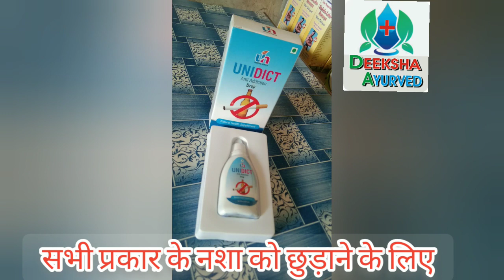Deekshaclinic Unidict Anti Addiction Drop शराब की लत से छुटकारा पाने के उपाय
शराब की लत से छुटकारा पाने के उपाय

       हम आपके लिए लेकर आए हैं
UNIDICT
           Anti Addiction Drop
जो एक आयुर्वेदिक दवा है इसका कोई साइड इफेक्ट नहीं है|
आज आपको डॉक्टर अमरपाल राठौर
UNIDICT
           Anti Addiction Drop के फायदे और शराब छुड़ाने के बारे में बताएंगे:-
शराब की लत या शराबी व्यक्ति के बारे में चर्चा करने से पहले हम कहना चाहेंगे कि अति हर चीज की बुरी होती है। ऐसा ही शराब की लत के विषय में भी है, जरा-जरा और कभी-कभी करके शराब कब हमारी लत और बेकार की जरूरत बन जाती है, पता ही नहीं चलता। हम शराब के गुलाम बनकर रह जाते हैं। दिमाग में शराब का घंटा बजते की कदम खुद-ब-खुद शराब के ठेके की ओर बढ़ने लगते हैं। जबकि हर पीने वाला व्यक्ति जानता है कि शराब स्वास्थ्य के लिए हानिकार होती है, लेकिन फिर भी वह पीता है। धीरे-धीरे यह स्थिति यह हो जाती है कि शराबी व्यक्ति खुद चाहकर भी शराब नहीं छोड़ पाता। वह तिल-तिल कर मरने पर मजबूर हो जाता है। यहां तक कि शराबी व्यक्ति के परिवारजन भी उससे बेहद दुखी और परेशान रहने लगते हैं और उन्हें मजबूरन नशा मुक्ति केंद्र का सहारा लेना पड़ता है, क्योंकि उन्हें केवल यही नशा मुक्ति का उपाय नजर आता है।
इसलिए वक्त रहते नशाखोरी से मुक्ति पा लेना जरूरी है। यानी शराब की लत पर काबू पा लेना चाहिए। शराब ही क्या किसी भी प्रकार का नशा छोड़ देना चाहिए वरना भविष्य में नशीले पदार्थ के दुष्परिणाम आपको भुगतने पड़ सकते हैं।
अब प्रश्न यह उठता है कि मादक पदार्थों के सेवन की रोकथाम कैसे की जाये। यानी कि शराब से छुटकारा कैसे पायें? तो चलिए शराब से छुटकार पाने के उपाय जानने से पहले हम मादक पदार्थ दुष्परिणाम और शराब की लत के लक्षणों पर चर्चा कर लेते हैं।

शराब की लत के लक्षण

अगर आपके घर-परिवार में भी कोई व्यक्ति शराब पीता है और आप जानना चाहते हैं कि कहीं वो व्यक्ति शराब की लत का शिकार नहीं हो गया है, तो नीचे दिये लक्षणों से आप उसकी शराब की लत की पहचान कर सकते हैं।

शराब की आदत पड़ जाने पर व्यक्ति में सामान्यतौर पर यह लक्षण नजर आते हैं :
1-बिना कारण और साथ के अकेले ही शराब पीना।
2-शराब ना मिलने पर बेचैन और व्याकुल हो जाना।
3-क्रोधित स्वभाव हो जाना और एकदम से मूड बदलते रहना।
4-मानसिक थकावट महसूस होना।
5-छोट-छोटी बातें भूल जाना।
6-बिना शराब के नींद नहीं आना।
7-खाना सही तरीके से नहीं आना या बहुत कम खाना।
8-पसीना अधिक आना, विशेषकर हथेलियों और पैर के तलवे पर।
9-शरीर का कांपना या ऐंठन होना।
10-शराब पीने के बहाने व अवसर ढूंढना।
11-कर्ज लेकर शराब पीना आदि।

हम आपके लिए लेकर आए हैं आयुर्वेदिक दवा
              UNIDICT
           Anti Addiction Drop

या एक आयुर्वेदिक दवा है जो आपको ड्रॉप के फोरम में मिलती है, यह दवा पूरी तरह से आयुर्वेदिक है और इसका कोई साइड इफेक्ट नहीं है।

इस UNIDICT
           Anti Addiction Drop दवा का उपयोग करके, आप शराब पीने वाले व्यक्ति की लत और लत को दूर कर सकते हैं।

इस  का उपयोग करने से, सामने वाले व्यक्ति को जिगर में शराब पीने से होने वाले नुकसान और क्षति की भरपाई करनी होती है और उनके जिगर को स्वस्थ बनाता है।

आपको इसका  UNIDICT
           Anti Addiction Drop का 7-8 बूंद पीना है और आप इसे उस व्यक्ति को भोजन के साथ या पानी में मिलाकर दे सकते हैं।

UNIDICT
           Anti Addiction Drop

यह बहुत अच्छी आयुर्वेदिक और हर्बल दवा है, जिसे आप किसी ऐसे व्यक्ति को दे सकते हैं जो शराब पीता है और इसे खाने या पीने के साथ मिलाता है, तो यह उस व्यक्ति को पता नहीं चलेगा।

क्योंकि इस दवा का कोई टेस्ट नहीं है, यानी इसका कोई स्वाद नहीं है। जिसके कारण सामने वाले व्यक्ति को पता नहीं चलता है कि किसी ने उसके खाने या पीने में कोई दवा मिला दी है।

यह दवा तरल रूप में आती है, जिसे आप दाल, चावल, चाय या पानी में मिलाकर बहुत ही आसानी से उस व्यक्ति को दे सकते हैं।

इस दवा का उपयोग करने से, सामने वाला व्यक्ति शराब नहीं पीना चाहता है और उसकी कॉल भी कम हो जाती है।

आपको दवा के इस कोर्स को पूरे 2 महीने तक पूरा करना है और उस व्यक्ति को हर दिन 10 मिलीलीटर देना है।

2 महीने के बाद आप देखेंगे कि उस व्यक्ति को अब शराब पीने की कोई लत नहीं होगी, और वह पूरी तरह से शराब से दूर हो जाएगा।

लाइफ लाइन की लत

यह एक बहुत अच्छा उन्नत आयुर्वेदिक उत्पाद है जो  UNIDICT
           Anti Addiction Drop फोरम में आता है। आप इस दवा को सामने वाले व्यक्ति के भोजन में मिला सकते हैं और उसे दे सकते हैं।

इस दवा का नियमित उपयोग किसी भी प्रकार के नशे से छुटकारा दिलाता है, चाहे वह कितना भी बड़ा शराबी हो।

इस दवा का कोर्स पूरे 3 महीने किया जाना चाहिए, और 1 महीने की दवा एक पैकेट में उपलब्ध है। अगर देखा जाए तो आपको पूरे 3 पैकेट की आवश्यकता होगी।

यह दवा पूरी तरह से आयुर्वेदिक है और इसका कोई साइड इफेक्ट नहीं है। आप इस व्यक्ति को UNIDICT
           Anti Addiction Drop 7-8 बूंद भोजन के बाद पानी में मिलाकर देख सकते हैं।

इसके अलावा आप इस ड्रॉप को उसके खाने में भी शामिल कर सकते हैं। कोर्स पूरा होने के बाद, आप निश्चित रूप से इसका प्रभाव देखेंगे।

UNIDICT
           Anti Addiction Drop

यदि कोई बहुत अच्छी दवा है जो आपको ड्रॉप  के रूप में मिलती है। इसकी 1 सीसी में आपको कुल 30 ml दवा मिलती हैं।

यह दवा भी पूरी तरह से आयुर्वेदिक और हर्बल दवा है जिसमें सभी आयुर्वेदिक जड़ी बूटियों का उपयोग किया गया है, इस कारण से, इस ड्रॉप को लेने से आपको कोई साइड इफेक्ट और नुकसान नहीं होता है।

आपको खाली पेट पर पानी के साथ दिन में दो बार सुबह या शाम 7-8 बूंद लेनी चाहिए। किसी भी तरह की शराब से छुटकारा पाने के लिए भी यह एक बहुत अच्छी दवा है।

UNIDICT
           Anti Addiction Drop
पूर्णतया सुरक्षित आयुर्वेदिक ड्राप है, इसको यूनिरोयल हर्बल कंपनी ने बनाया है इसका रेट है ₹490
UNIDICT